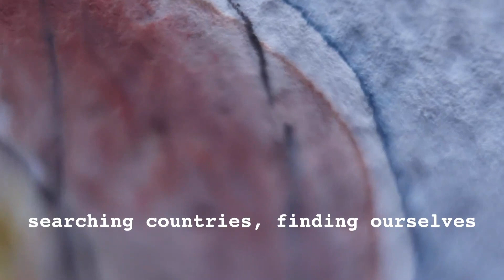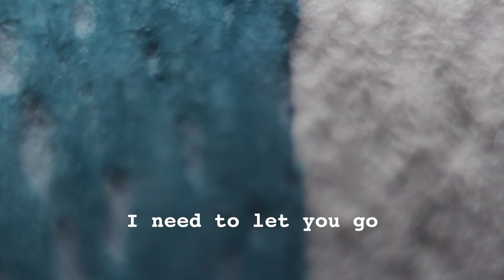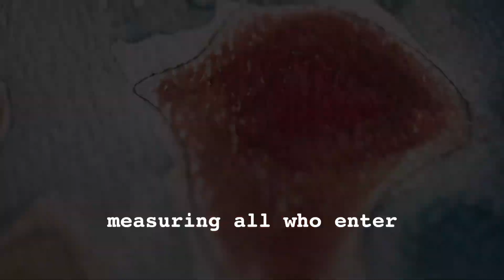Letting Go - Video poetry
Letting Go - poem about the one that got away. Sort of...

During the pandemic I recorded spoken-word versions of some poetry of mine. I also created hand-made covers and shot some macro-photography footage to support the poems.

I've never put these pieces on social media. But now, a few years later, I though: why not?

There is a short explanation/discussion about the poem, towards the end of the clip, if you are interested.

I am showcasing them in Virtual Reality (though the platform is desktop and mobile-friendly, too) in Spatial.